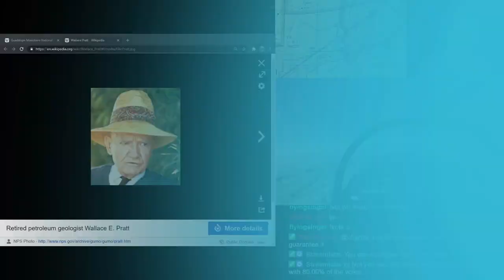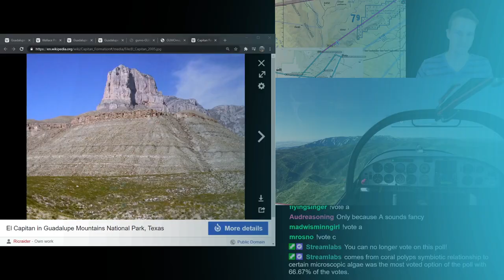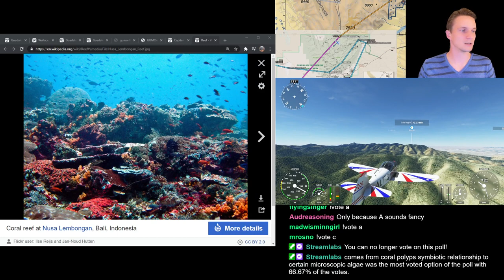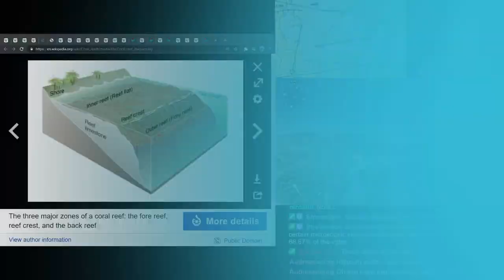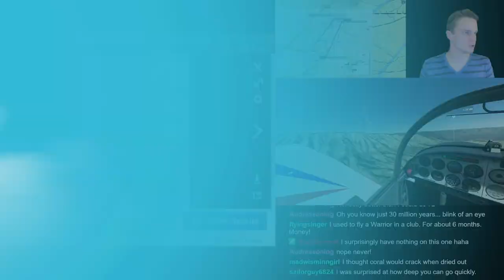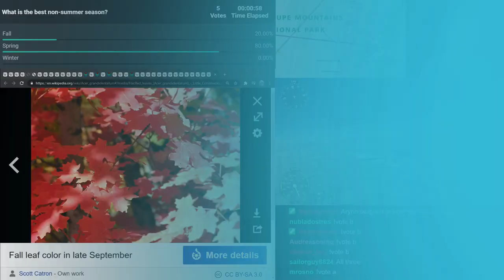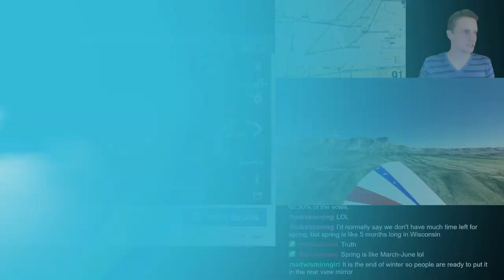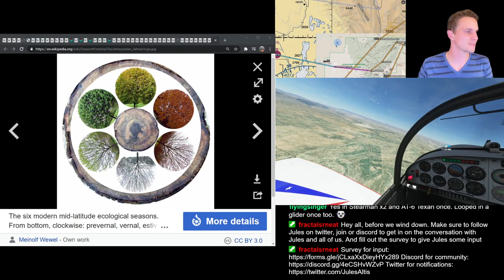Guadalupe Mountains National Park